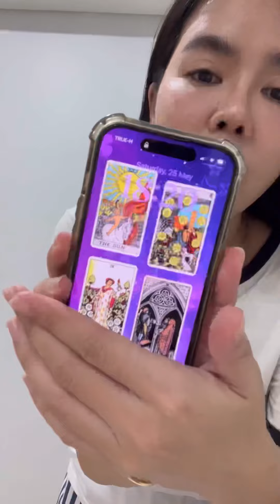รับซื้อกระเป๋าแบรนด์เนมแท้